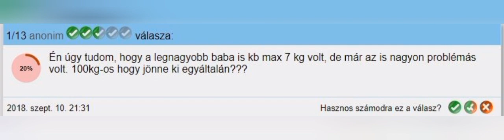Amikor a gyakori kérdéseken keresed a választ